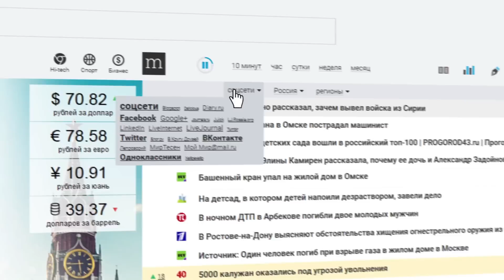Профилактика заболеваний. Проктология без боли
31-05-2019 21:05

Заболевания толстого кишечника занимают далеко не последнюю строчку в списке наиболее частых и опасных болезней человека. Своевременная их диагностика - путь к правильному и, главное, эффективному лечению. Проктологические исследования - как, когда и зачем их делать, поговорим с гостем!

В гостях: Алексей Тюмин, Хирург, проктолог, руководитель хирургической службы сети клиник, специалист по миниинвазивной проктологии